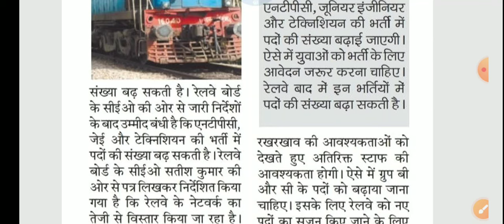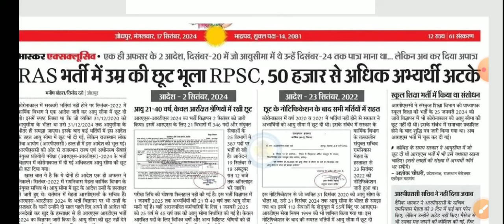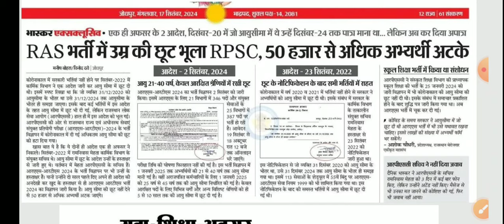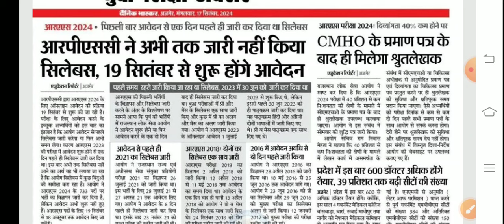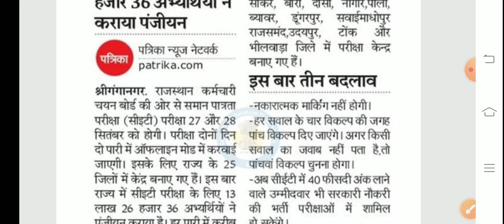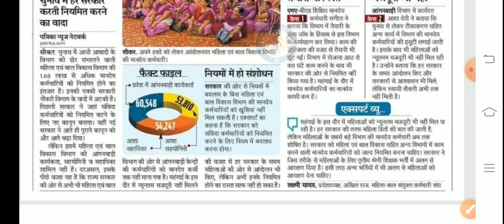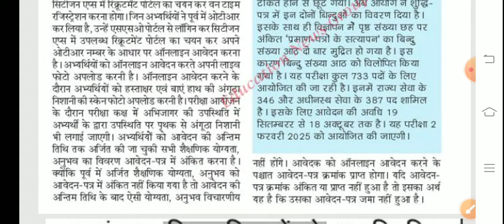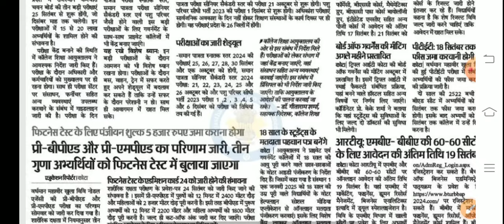शैक्षिक समाचार राजस्थान। Rajasthan Shaikshik Samachar । Rajasthan News ।RPSC REET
ashish education
1st grade new vacancy 2024
dpc update
2nd grade new vacancy 2024
1st grade latest news today
rpsc 2nd grade latest news today
1 grade new vacancy 2024
reet
1st grade new vacancy 2023
rpsc
rpsc first grade
reet 2024
dpc
reet 2024
new reet vacancy
new reet
1st grade vacancy
2nd grade vacancy
1 grade new vacancy 2023
madan dilavar
bhajanlal sharma
reet tak
narayan education
ghelp suratgarh
gyan store
upen yadav
2 grade new vacancy 2023
mggs
shiksha samachar
rpsc1st
rpsc 2nd
reetnews
reet2024
rpsc
rajasthan shaikshik samachar
shaikshik samachar
shiksha samachar
शैक्षिक समाचार
ashish education samachar
ashish education
1st grade new vacancy 2024
dpc update
2nd grade new vacancy 2024
1st grade latest news today
1 grade new vacancy 2024
reet
1st grade new vacancy 2023
rpsc
rpsc first grade
reet 2024
dpc